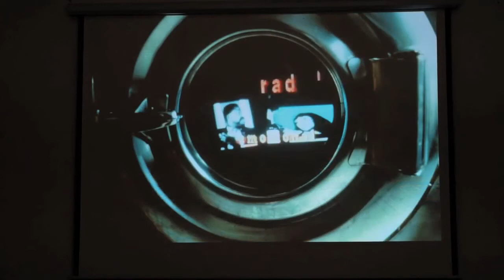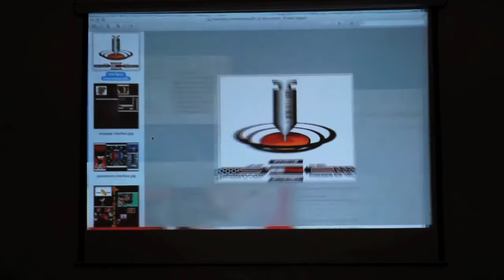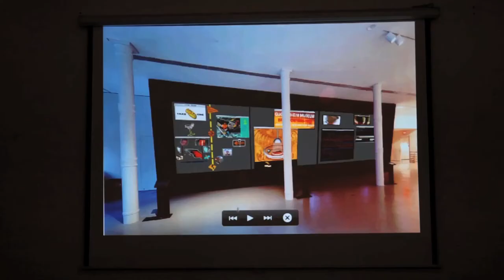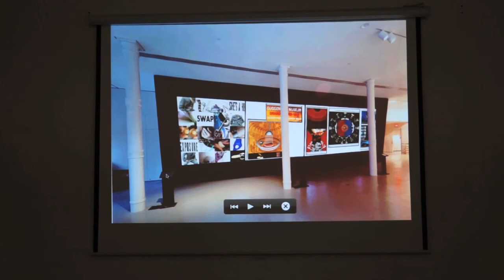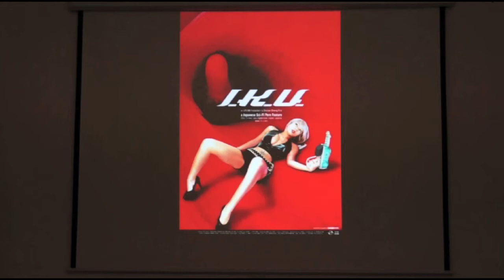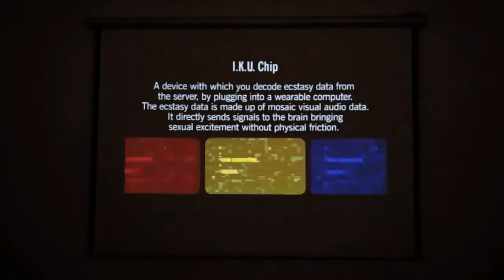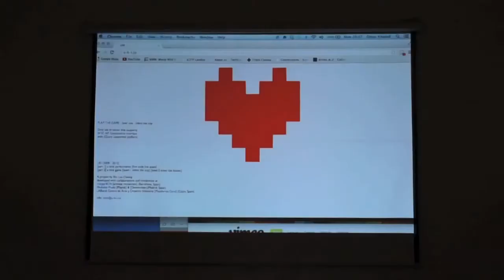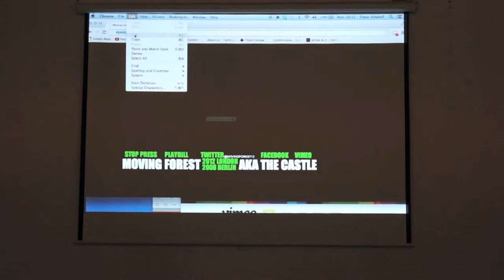Shu Lea Cheang - 'Art, Queer Technologies and Social Interference'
To coincide with an exhibition held by the artist at Furtherfield in London in 2013, The White Building hosted a special talk by Shu Lea Cheang in conversation with curator and writer, Omar Kholeif. Shu Lea Cheang (USA/France) is one of the legendary artists of our time. As an artist, conceptualist, filmmaker, and networker, Cheang constructs installations and multi-player performances in a participatory and impromptu mode. She drafts sci-fi narratives in her film scenarios and artworks, building social interfaces and open networks that permit public participation.

Engaged in media activism for two decades (the 80s and 90s) in New York City, Cheang concluded her NYC period with the first Guggenheim museum web art commission/collection BRANDON (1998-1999). Cheang has expanded her cross-genre-gender borderhack performative works since relocating to the Eurozone in 2000.